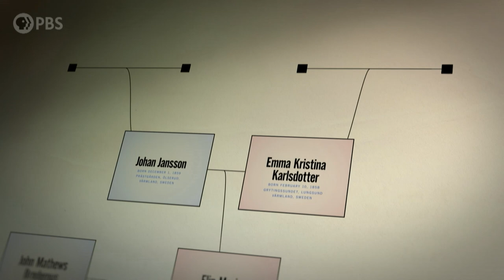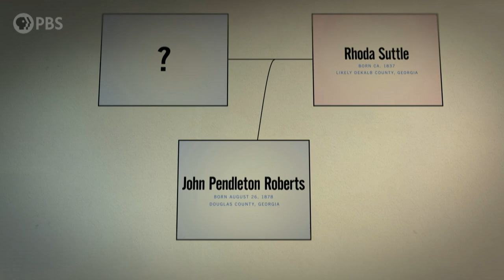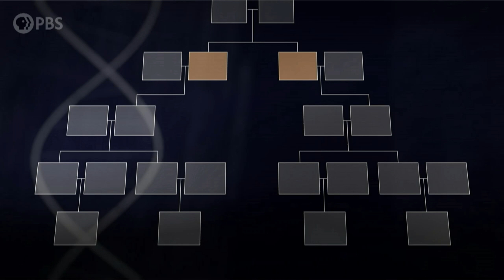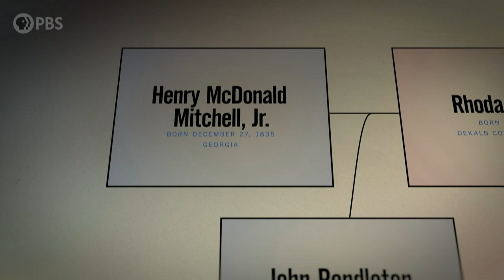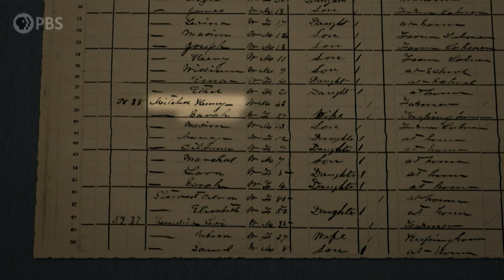Julia Roberts' Family Name Isn't What She Thought | Finding Your Roots | PBS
Julia Roberts and Professor Henry Louis Gates, Jr. discover an astonishing fact about Roberts' great-great-grandfather and learn a piece of lost family history via DNA tests.

About the series:
Renowned scholar Dr. Henry Louis Gates, Jr. guides influential guests into their roots, uncovering deep secrets, hidden identities and lost ancestors. Using genealogical detective work and cutting-edge DNA analysis, Gates guides twenty-one influential guests deep into the branches of their family trees, revealing surprising stories of forgotten ancestors that transcend borders, illuminating an American root system fortified by its diversity.